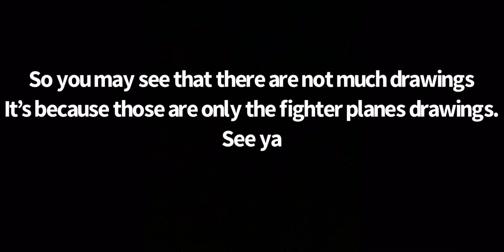Plane drawings | Fighters!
Planes:
Bf-109 E-3
P-51 D Mustang
Bf-110
Yak-3
Me-262 A-1a
Ju-87 B-2 Stuka
MiG-15
I know, I know, Shorts are in vertical. But this one is in horizontal.